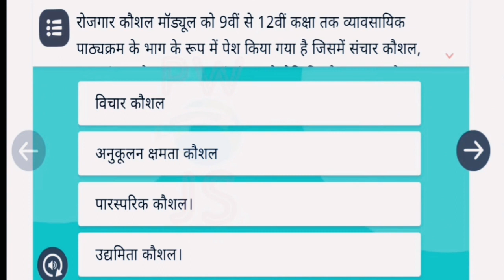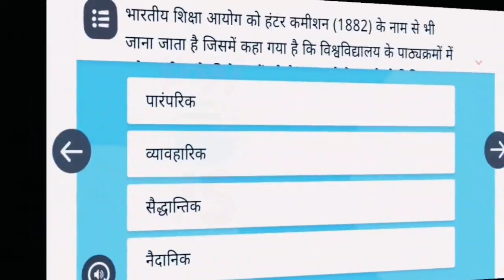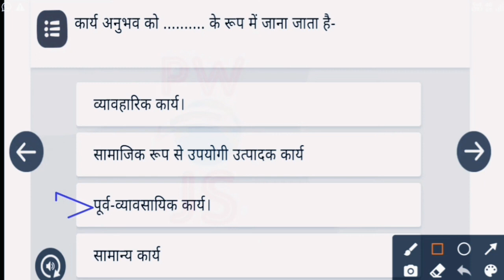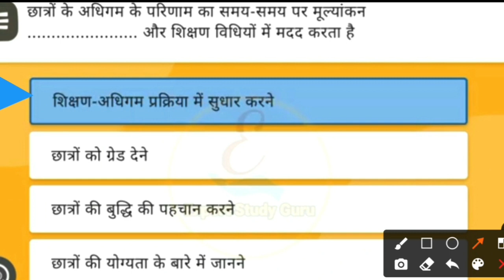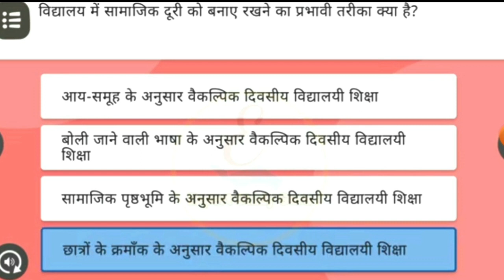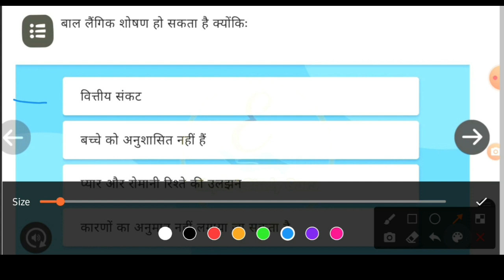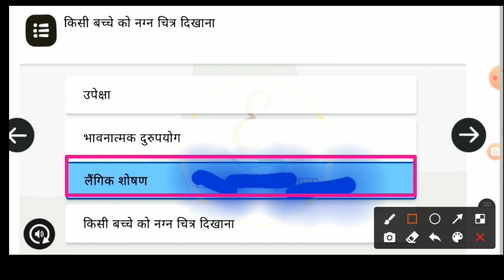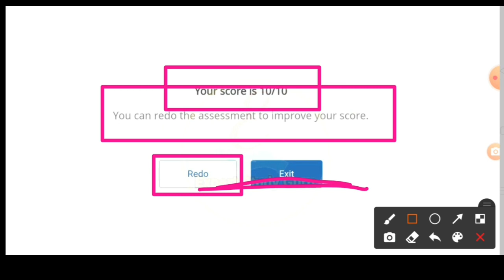निष्ठा माॅड्यूल 16,17 और 18 की मुख्य प्रश्नोत्तरी | Nishtha Training |nishtha prashikshan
माॅड्यूल 16,17 और 18 की मुख्य प्रश्नोत्तरी देखें एक साथ इस वीडियो

Module-18 gatividhi-1,3:-